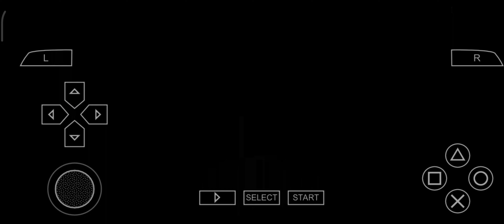Yu-Gi-Oh! GX Tag Force story mode Syrud Truesdale (Ra Yellow Dorm) 1-4 Hearts events